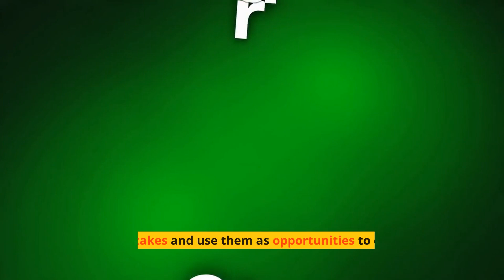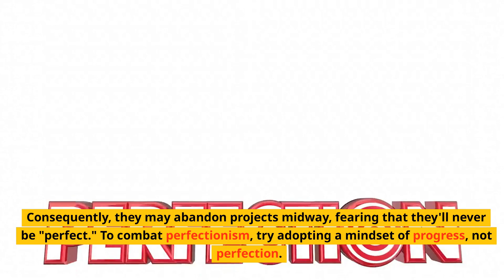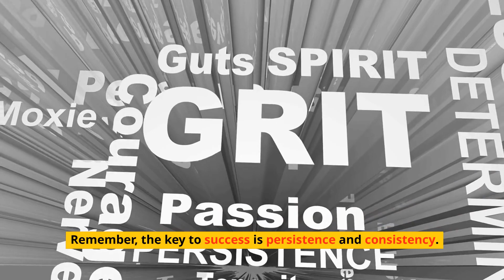Finish What You Start: Breaking the Cycle of Uncompleted Projects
Ever wondered why you can't seem to finish what you start? Dive into this eye-opening video to uncover the reasons behind this common struggle and discover practical tips to help you break free from this cycle. Get ready to unlock your full potential!